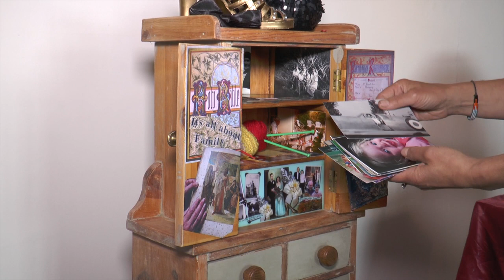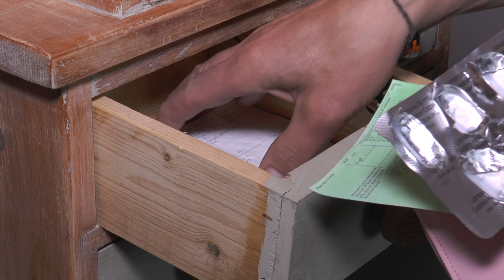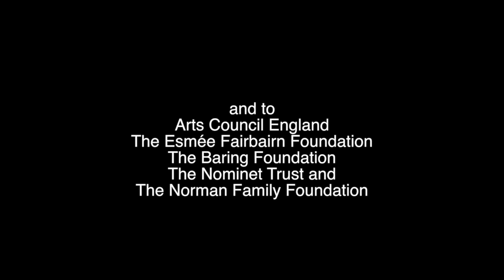Life Story Box : Mair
Mair's Box is one of a series of Life Story Boxes created by artist Kate Green with the assistance of Producer Jennie Hayes and installation artist Richard Povall. for more information.